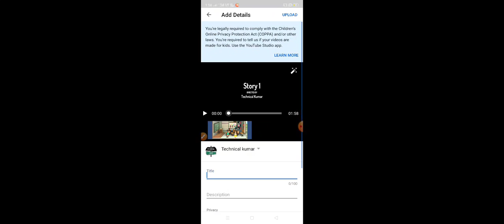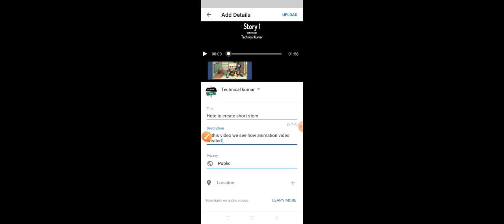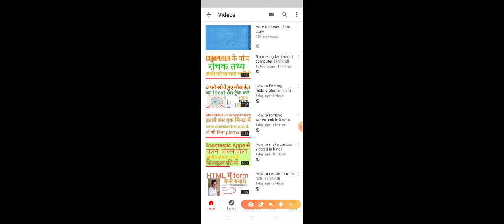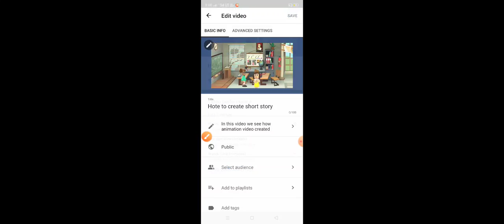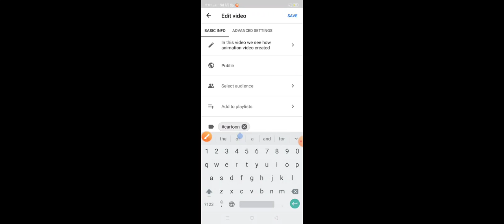How to upload video on YouTube 👌 || youtube पर वीडियो upload करना सीखें !! 👌 in हिंदी